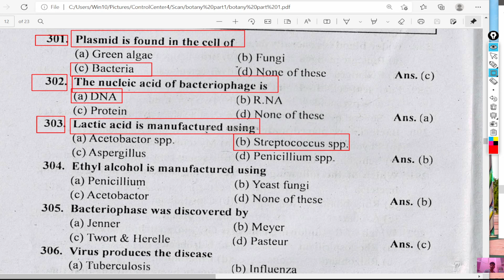Ethyl alcohol is manufactured using